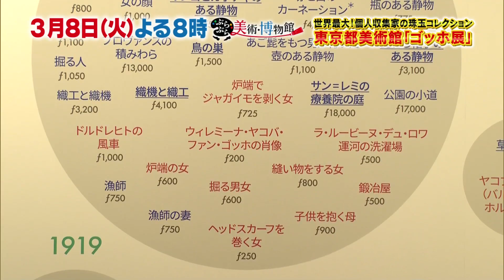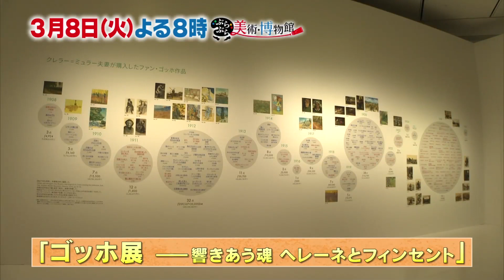【ぶらぶら美術・博物館】3月8日（火）夜8時 #391 必見の「ゴッホ展」傑作“糸杉”来日！ゴッホが“巨匠”になるまでの全て！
今回のぶらぶらは、東京・上野の東京都美術館で開催中の「ゴッホ展 響きあう魂 ヘレーネとフィンセント」へ！
世界中で絶大な人気を誇る画家、フィンセント・ファン・ゴッホ。その芸術に魅了され、生涯をかけてゴッホ作品の収集に情熱を注いだ女性が、ヘレーネ・クレラー＝ミュラーです。ヘレーネは、ゴッホがまだ評価の途上にあった１９０８年からおよそ２０年間で、９０点を超えるゴッホの油彩画と、約１８０点にものぼるゴッホの素描・版画を収集。ゴッホ作品の“世界最大の個人収集家”と言えます。今回は、そんな彼女がのちに作った「クレラー＝ミュラー美術館」所蔵のゴッホの傑作が一挙来日した、大注目の展覧会なのです！
ゴッホが“唯一の師”に教わって描いた最初期の油彩画、オランダ時代の暗く重厚感のある油彩画、一転、パリで描いた華やかな油彩画など、ゴッホの画業の変遷をじっくりと辿ることができる、贅沢なコレクションが並びます。中でも注目は、ゴッホが「“ひまわり”のような作品にしたい」と、南仏にあるサン＝レミで本格的に取り組んだ「糸杉」。その傑作が、今回１６年ぶりに来日！さらに必見は、今回特別に来日した「ファン・ゴッホ美術館」の傑作、「黄色い家」。
ゴッホの名画コレクションと共に、ヘレーネという一人のコレクターの生涯をもあわせて辿り、ゴッホの魅力を深堀りします。

※名古屋市美術館に巡回